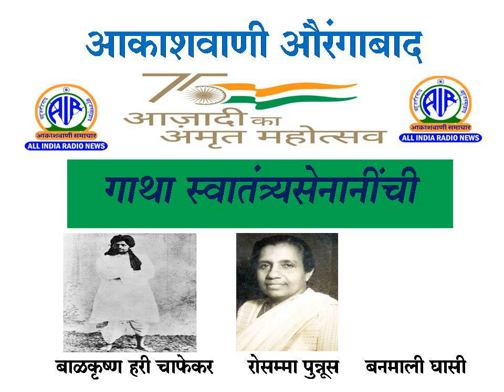आकाशवाणी औरंगाबाद – दिनांक 12.05.2022 ‘आजादी का अमृत महोत्सव - गाथा स्वातंत्र्यसेनानींची’.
आकाशवाणी औरंगाबादवरून प्रादेशिक बातम्या ऐका
मुंबई बातम्या | Mumbai News
 Pradeshik batmya | Aakashvani batmya
 Maharashtra News | Akashwani batmya
 aurangabad News all india radio news Marathi
 मुंबई बातम्या
 आकाशवाणी औरंगाबाद
aurangabad News
 Pradeshik batmya
 Akashwani Aurangabad
 maharashtra news
live aurangabad batmya
aurangabad News
 All india radio mumbai
air aurangabad news,
air pune news
air aurangabad live,
air news aurangabad live,
air aurangabad marathi news,
air radio aurangabad,
air aurangabad news today,
air news aurangabad live today
akashvani mumbai,
akashwani aurangabad,
akashwani aurangabad kendra,
akashwani aurangabad live,
akashwani aurangabad batmya,
 akashwani aurangabad marathi news
akashwani aurangabad today,
akashwani aurangabad sakalchya batmya,
akashwani aurangabad kendra baad mein,
akashwani aurangabad kendrachya batmya,
akashwani aurangabad kendra marathi,
akashwani aurangabad live
akashwani akashwani aurangabad marathi batmya,
akashwani aurangabad samachar,
akashwani aurangabad today news
आकाशवाणी औरंगाबाद,
आकाशवाणी औरंगाबाद केंद्र,
आकाशवाणी सोलापूर,
आकाशवाणी नांदेड केंद्र,
आकाशवाणी पुणे केंद्र,
आकाशवाणी मुंबई,
आकाशवाणी औरंगाबाद लाईव्ह बातम्या,
आकाशवाणी मुंबई,
आकाशवाणी मुंबई केंद्र,
 आकाशवाणी मुंबई बातम्या